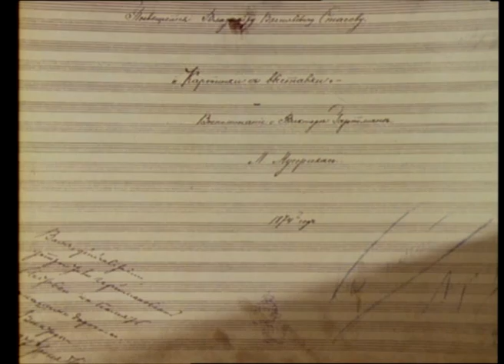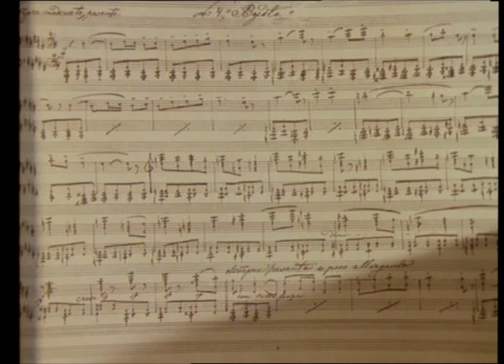Vladimir Ashkenazy: Modest Mussorgski - Pictures at an Exhibition - Part 3/3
Live recording at the Barbican Centre in London, 1983
Vladimir Ashkenazy - piano

Modest Mussorgski - Pictures at an Exhibition, A Remembrance of Viktor Hartmann

1:19 First Promenade
2:36 Gnomus
5:01 Second Promenade
5:52 Il Vecchio Castello
10:12 Third Promenade
10:34 Les Tuileries
11:23 Bydlo
13:41 Fourth Promenade
14:17 Dance of Chickens in their Shells
15:28 The Two Jews
17:44 Fifth Promenade
18:58 The Market at Limoges
20:30 Catacombe
22:29 Cum Mortuis in Lingua Mortua
24:28 Baba-Yaga
27:28 The Great Gate of Kiev

An Allegro film by Christopher Nupen